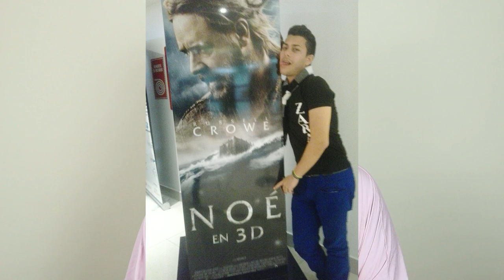STORYTIME : DE CUBA A ESTADOS UNIDOS PARTE 1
STORYTIME : DE CUBA A ESTADOS UNIDOS, PARTE 1, HOY EN EL ESTRENO DE ESTE STORYTIME ESTOY CELEBRANDO 5 ANOS QUE DEJE ATRAS MI TIERRA NATAL, ESTA SERIE ES EN HONOR A TODO LO QUE PASE, LO BUENO Y LO MALO, LO FACIL Y LO DIFICIL, MI 1ER ENFRENTAMIENTO CON EL MUNDO REAL, FUE DURO PERO APRENDI MUCHO DE LA VIDA, CADA MOMENTO, CADA PELIGRO FUE UNA EXPERIENCIA PARA HACERME MAS FUERTE, ENFRENTAR CADA MIEDO, HACER COSAS QUE JAMAS PENSE, PERO VALIO LA PENA, HOY SOY LIBRE Y PUEDO TENER MEJOR VIDA TANTO YO COMO LOS MIOS, ESPERO LES GUSTE
COMENTA SIEMPRE CONTESTO
COMPARTE CON TUS AMIGOS
DAME UN LIKE O DISLIKE IGUAL AYUDA